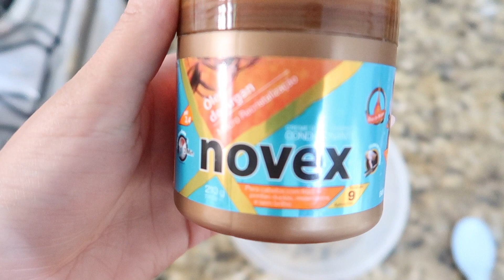HIDRATAÇÃO COM MAIZENA E CAFÉ JESSICATODODIAEMSETEMBRO - Por Jéssica Oliveira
Olá meus amores 👋 sejam muito bem-vindo ao nosso canal, aqui você encontra muitas dicas de beleza, resenhas, vlogs de viagem  e muitos outros assuntos aleatórios.

NÃO TEMOS PATROCÍNIO OU PARCERIAS 😕AINDA, então todas a resenhas e dicas de produtos são 100% minha opInião.